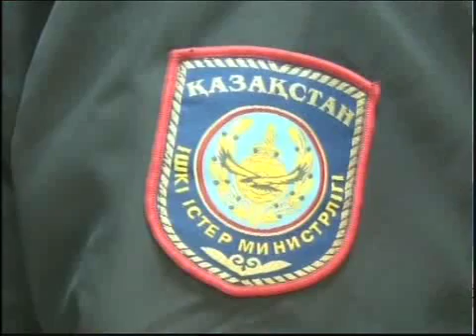каз ДВД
Новости МТРК